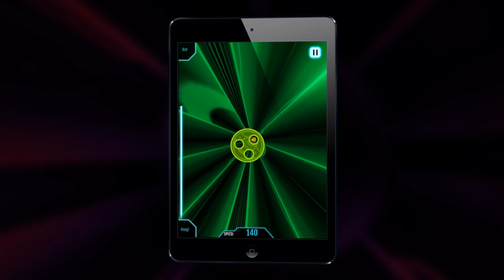The Collider - Gameplay Trailer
Check out the brand new gameplay trailer from The Collider!
Available now on iOS and Android for free
A compelling game with NO PAY 2 WIN which you can download and play in seconds!

Avoid obstacles on visually stunning, futuristic levels and race with your friends!

Fly through futuristic levels in your spaceship. Thanks to simple controls, you can quickly start competing with your friends, climb leaderboards or share your replays on Facebook and YouTube.

MASTER THEM ALL! - 10 levels full of obstacles and deadly traps.

SIMPLE CONTROLS - develop high speed and dodge deadly traps with only one tap on the screen.

RACE WITH FRIENDS - climb the leaderboards and beat your friends' scores visible on tracks.

SAVE AND SHARE REPLAYS - save your videos and easily post them on Facebook and YouTube.

FUTURISTIC DESIGN - minimalistic and visually stunning graphics.